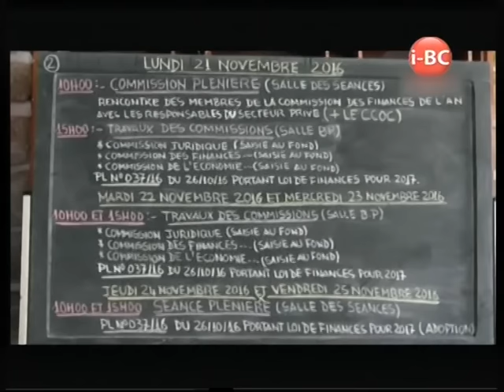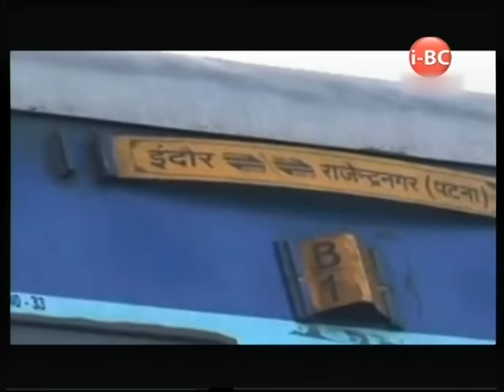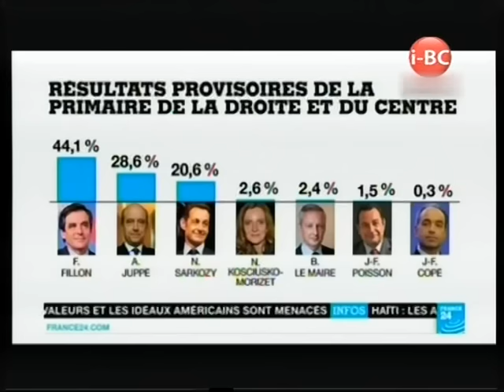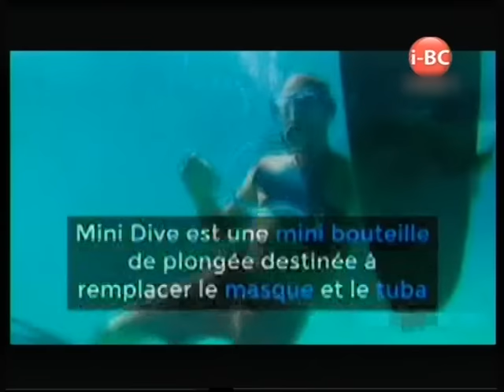I BC NEWS DU 21 NOVEMBRE 2016